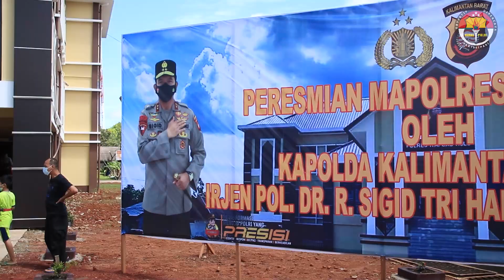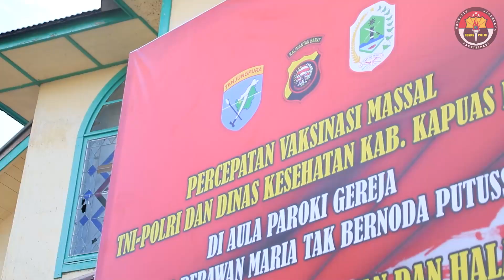Kapolda Kalbar Resmikan Gedung Baru Polres Kapuas Hulu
KAPUAS HULU, KALBAR - Kapolda Kalbar Irjen Pol Dr. R. Sigid Tri Hardjanto kunjungan kerja ke Kabupaten Kapuas Hulu dalam rangka peresmian gedung baru mako Polres Kapuas Hulu, jalan D. I. Panjaitan, Kecamatan Putussibau Utara, Kabupaten Kapuas Hulu. Minggu (5/9).

Pada kesempatan ini Kapolda Kalbar Irjen Pol Dr. R. Sigid Tri Hardjanto sangat berterima kasih atas semua kontribusi dan dukungan atas pembangunan mako Polres yang baru ini.

"Semoga dengan diresmikannya gedung baru ini dapat memberikan pelayanan yang terbaik kepada masyarakat," ujarnya.

Sigid menekankan, kelemahan kita adalah tidak bisa memelihara dan menjaga mako ini, sehingga masa pakai bangunan ini tidak bisa terlangsung lama.

"Cepat atasi masalah-masalah dan kendala teknis sekecil apapun itu jangan dibiarkan menjadi kerusakan besar," tegas Sigid.

Pembangunan mako Polres Kapuas hulu ini menggunakan uang masyarakat, maka harus dikembalikan dengan meningkatkan kinerja dan mengedepankan pelayanan prima kepada masyarakat.

Usai memberikan arahan, Kapolda Kalbar melakukan penandatanganan prasasti dan menekan tombol sirine.

Selain itu, Sigid juga melihat dan mengecek langsung bangunan baru tersebut.